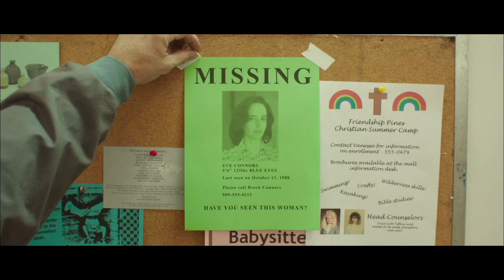White Bird in a Blizzard "Chris" clip!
New clip from White Bird in a Blizzard starring Shailene Woodley.

Hits theaters on October 24.

Source: Magnolia Pictures